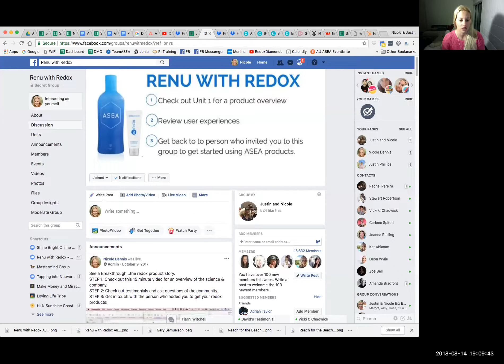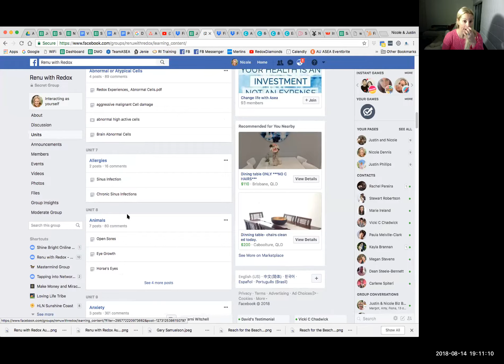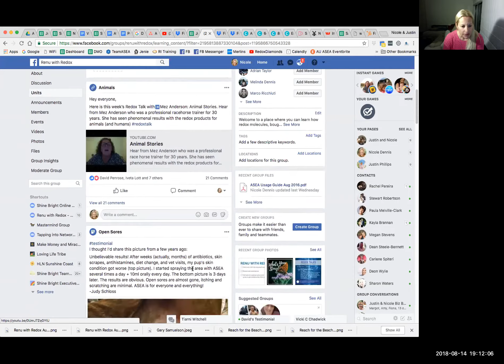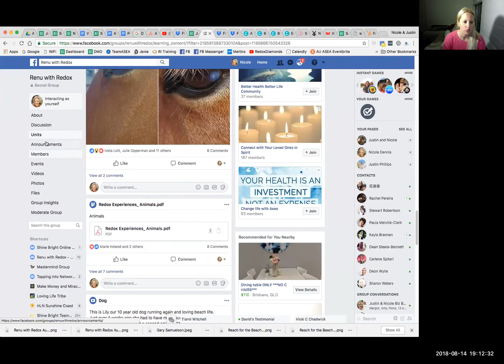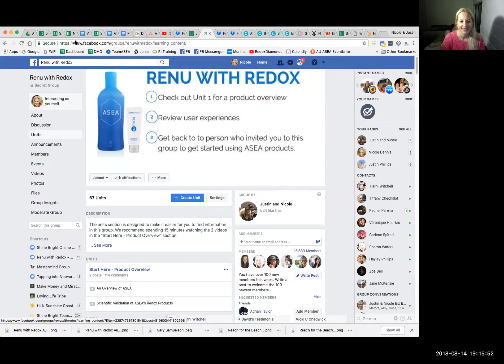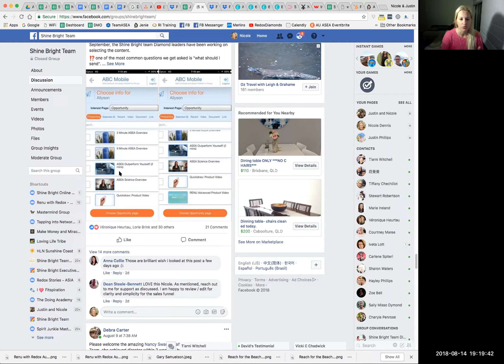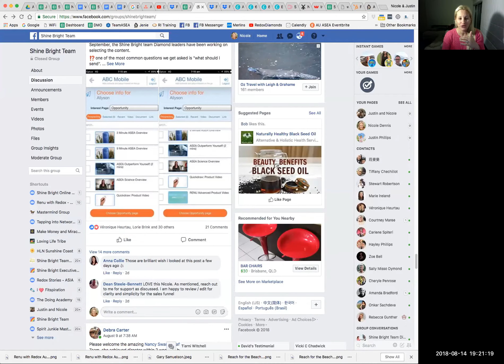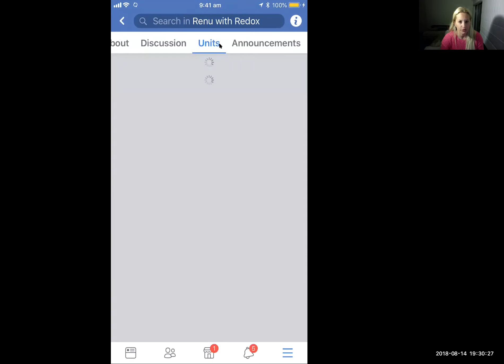Updates to Using FB Groups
Host: Nicole Dennis, Superstar
Nicole will discuss the new updates on Facebook groups, best practices and how to manage it.